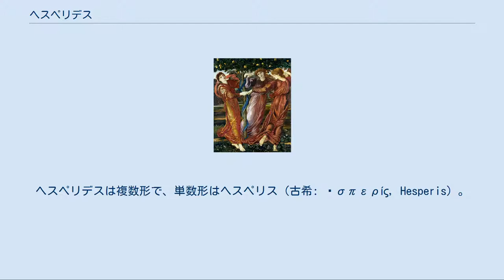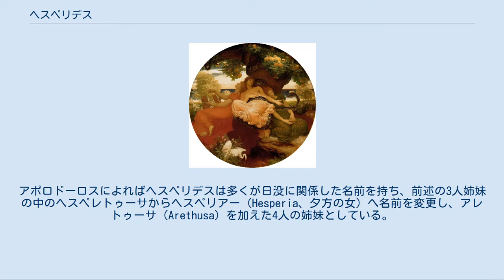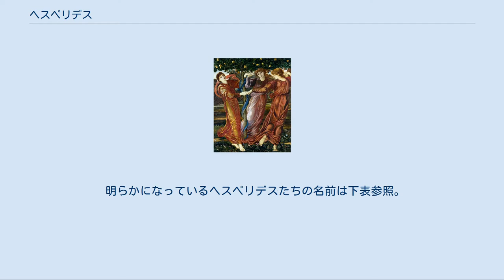ヘスペリデス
フレデリック・レイトンの1892年頃の絵画『ヘスペリデスの園』。
レディ・リーヴァー美術館所蔵。
 ヘスペリデス（古希: Ἑσπερίδες, Hesperides）は、ギリシア神話に登場する世界の西の果てにあるニンフたちである。
「黄昏の娘たち」という意味。
ヘスペリデスは複数形で、単数形はヘスペリス（古希: Ἑσπερίς, Hesperis）。
 ヘーシオドスの『神統記』では夜の女神・ニュクスが1人で生んだ娘たちとされるが、一般的にはアトラースの娘として知られ、プレイアデス、ヒュアデスがプレーイオネーとの娘たちとされるのに対し、ヘスペリデスはヘスペロスの娘であるヘスペリスとの間に生まれた娘たちであり、母の異なる姉妹関係になる。
 ヘスペリデスは世界の西の果てにある「ヘスペリデスの園」に住んでいる。
その近くでは、父アトラースが天空を背負って立っている。
「ヘスペリデスの園」にはヘーラーの果樹園があり、ヘスペリデスは果樹園に植えられた黄金のリンゴの木を世話して、明るい声で歌を歌っている。
リンゴの木は、ゼウスとヘーラーの結婚の祝いとしてガイアが贈ったものである。
しかし、ゼウスがこのリンゴを採っては恋の贈り物としてばらまいてしまうため、ゼウスの手が届かないように、アトラース山の頂にある果樹園にヘーラーが移し植えたとされる。
 木の世話をしているヘスペリデスがリンゴを盗んでいるのを見つけたヘーラーは、百の頭を持つ竜（または蛇）・ラードーンに木の周りをぐるぐる巻き付かせ、番をさせることにした。
「ヘスペリデスの園」は、主にペルセウスのメドゥーサ退治の伝説、ヘーラクレースの11番目の功業の物語の舞台となった。
ヘーラクレースが持ち帰った黄金のリンゴは、エウリュステウスが彼に返したため、アテーナーがヘーラクレースから受け取って再び元の場所に戻したという。
ヘーラーの持ち物を本来の場所以外のどこに置くことも違法とされたからである。
 エドワード・バーン＝ジョーンズの1869-73年頃の絵画『ヘスペリデスの園』。
ハンブルク美術館所蔵。
 彼女たちは、3人あるいは4人、それ以上の7人説ともいわれる。
ウェルギリウスによる『アエネーイス』第4巻の注釈の中でセルウィウスは、ヘーシオドスによればヘスペリデスは夜の女神・ニュクスの娘たちであり、アイグレー（Aegle、輝き・明るい女）、エリュテイア（Erytheia、紅・赤い女）、牝牛の眼のヘスペレトゥーサ（ox-eyed Hesperethusa、夕焼け女）の3人姉妹で構成されている。
アポロドーロスによればヘスペリデスは多くが日没に関係した名前を持ち、前述の3人姉妹の中のヘスペレトゥーサからヘスペリアー（Hesperia、夕方の女）へ名前を変更し、アレトゥーサ（Arethusa）を加えた4人の姉妹としている。
まったく異なる説として、リパラー（Lipara、柔らかい光）、クリューソテミス（Khrysothemis、黄金の秩序）、アステロペー（Asterope、閃光）、ヒュギエイア（Hygieia、健康）があり、さらにゴルゴーンがヘスペリデスの園に住んだとされることから、混同されてゴルゴーンのメドゥーサを加えるものもある。
普段は3人の美しい姉妹を描いた場合が多い。
 明らかになっているヘスペリデスたちの名前は下表参照。